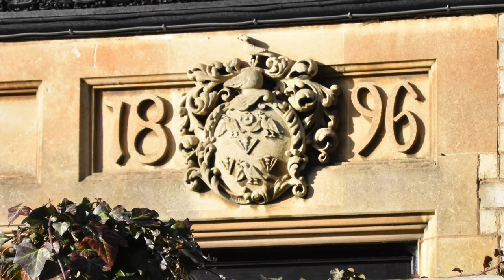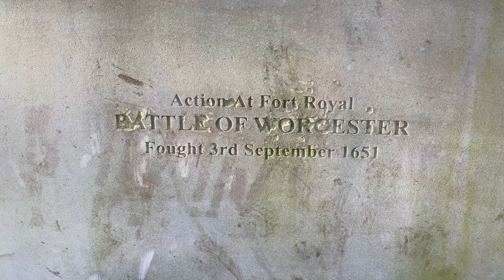From Battenhall Mount to Fort Royal Park. Worcester, Worcestershire, England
A walk from Battenhall Mount to Fort Royal Park. Worcester, Worcestershire, England on a cold but sunny day.  Fort Royal Park is possibly one of the best spots to get a good view of the cathedral.  from this high point. In 1651 this is where the final battle of the English Civil War took place. The hill was visited by the second and third Presidents of the United States of America, John Adams and Thomas Jefferson, who were keen to see the site they regarded as the place where democracy was effectively born.  Mount Battenhall is considered the finest Italianate mansion in Worcester built in c.1867/8 for a wealthy Worcester clothier, Mr. William Spriggs. Once used as a military hospital during WW1. Now is being bought back like new and being made into a retirement village. A one bedroom apartment will set you back £390.